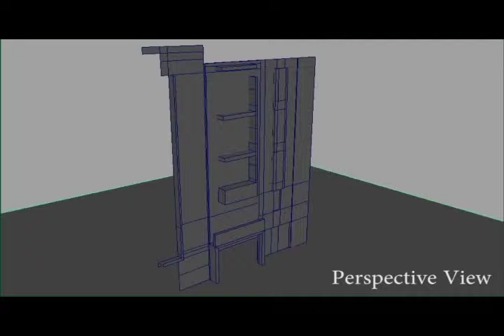Eshwar_Matchmove_demoreel.m4v